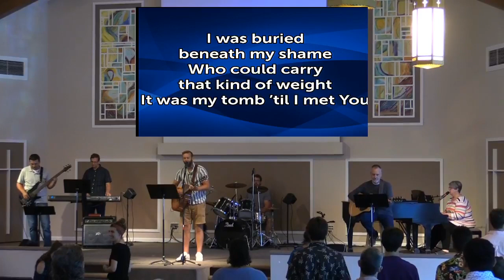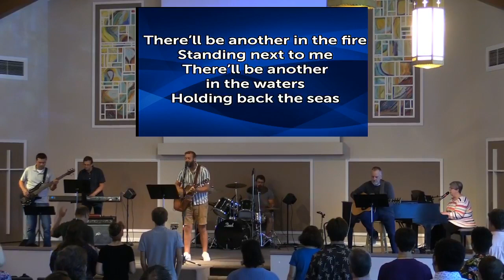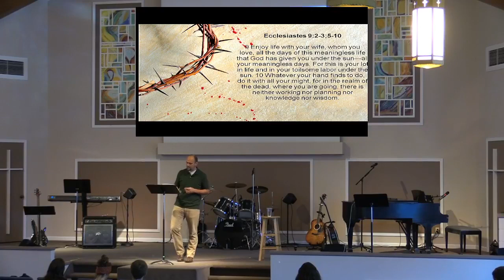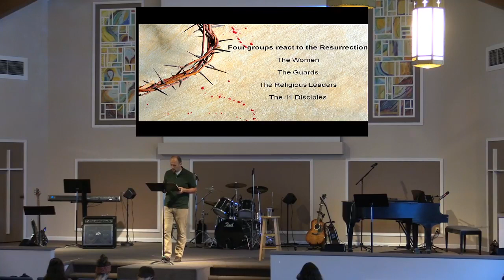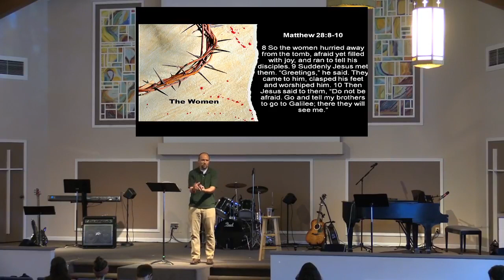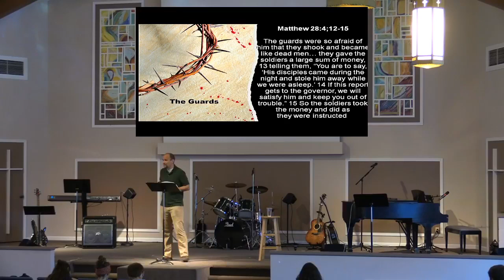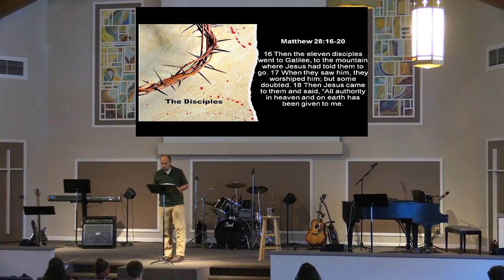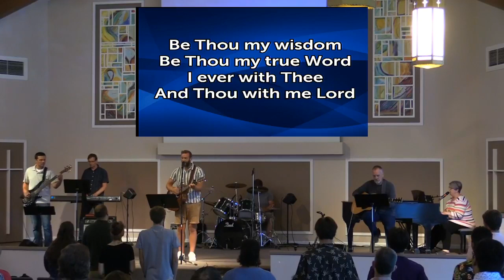September 5, 2021 - Complete Message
The King's Glory - Matthew 28
***If you are experiencing closed captions (subtitles), it is from your device and is in no way produced or monitored by cascades church***